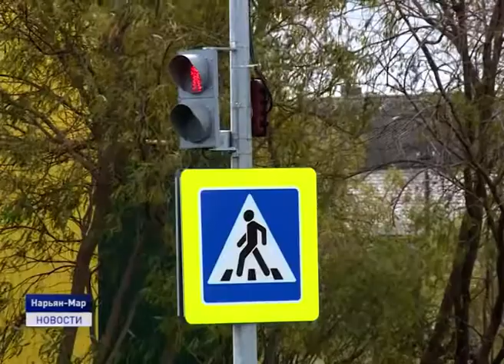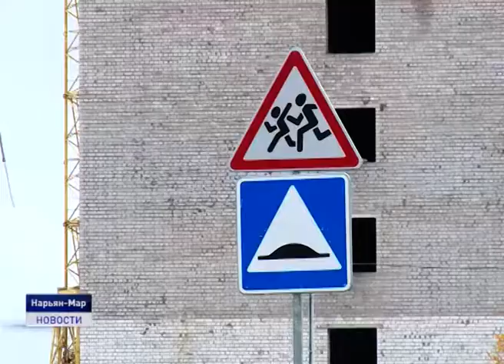УЧИМ ДОРОЖНУЮ ГРАМОТУ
В Нарьян-Маре проходит "Неделя безопасности дорожного движения". С 23 по 27 сентября сотрудники Государственной инспекции безопасности дорожного движения проводят профилактические мероприятия с детьми и взрослыми, различные акции и рейды. Это мероприятие включено в календарь министерства просвещения России и главного управления ГИБДД министерства внутренних дел. Об одной из акций, проходящей в рамках недели безопасности в материале Ольги Руссул.